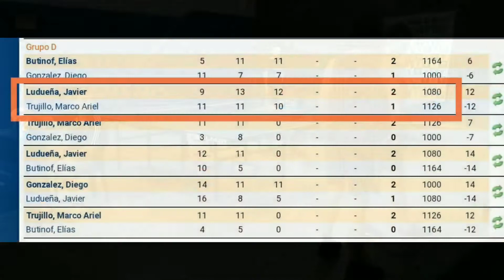Torneo 94 Club Libertad | Trujillo vs Ludueña | TENIS DE MESA